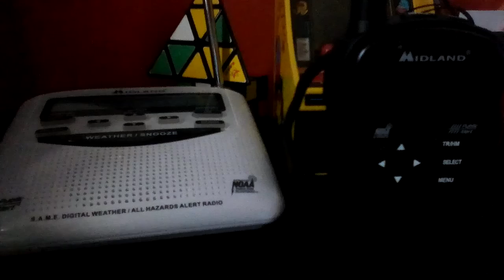Weather Radio Alert #57 - Frost Advisory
A frost advisory in May, classic. Sorry for the background noise.

Still says company instead of county lol